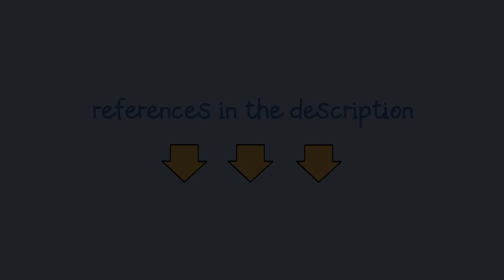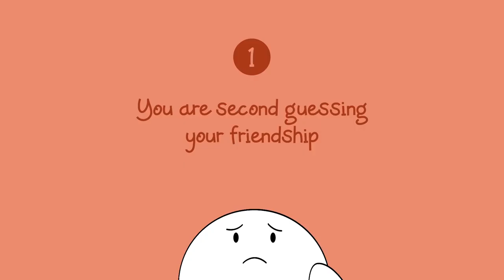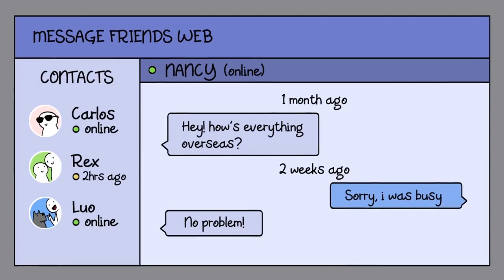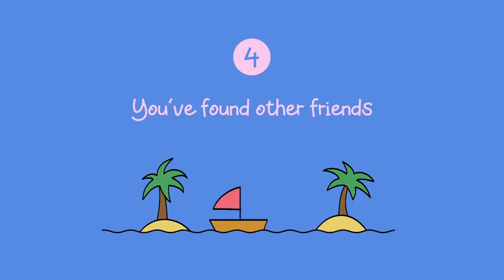6 Signs That it's Time to Let Go of a Best Friend vs Satisfying Relax Video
In This Video You Will See Satisfying Relax Video vs 6 Signs That it's Time to Let Go of a Best Friend.

Do you have a best friend? Real friendships are ones that make you feel happy, safe, and secure.
True friends are so rare and special that when we do have them, we can’t help but wish it would last forever.
Having good friends like this can be one of the greatest pleasures in life, so it can be devastating for us to lose our friends.
Saying goodbye to best friends is heartbreaking, but trying to salvage a friendship that’s not meant to last does more harm than good.
Do you suspect that you have toxic friends? Toxic friendships can be hard to spot, but hopefully this video can help you shed some light on how to end a friendship.
Bad friends can be very toxic for your mental well being.

Links to channels and names of authors are presented below:
Psych2Go